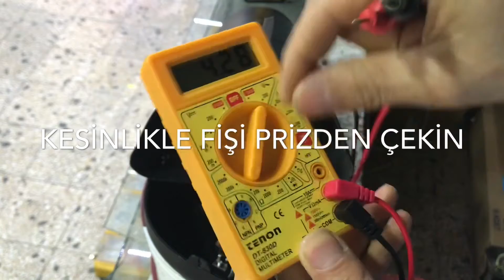Elektrikli Soba Tamiri - Elektrikli Isıtıcı Tamiri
Merhaba arkadaşlar ; Yeni bir nasıl yapılır videosuyla daha karşınızdayım . Bu videomda sizlere elektriklisobatamiri ufotamiri elektrikliısıtıcı tamiri nasıl yapılır anlatacağım . Evde kendi imkanlarınızla elektrik Li soba tamiri yapabilirsiniz gerekli malzemeler tornavida pense ve ölçü aletidir. Elektrikli soba neden çalışmaz başlıca nedeni termostat arızası , rezistans arızası veya kabloda meydana gelen kopma veya yanma olabilir.